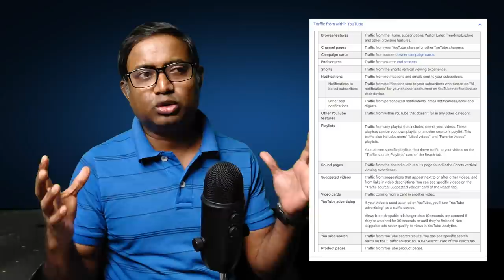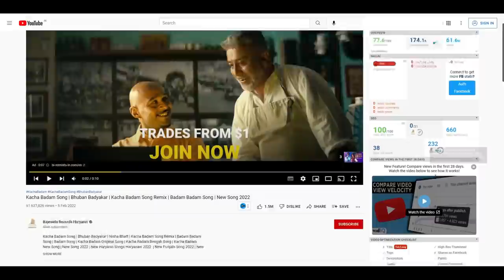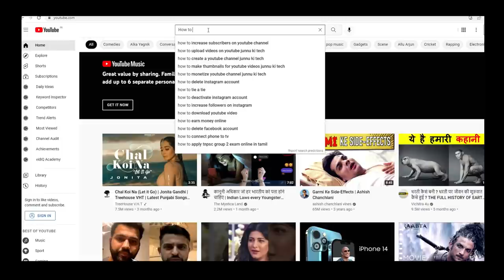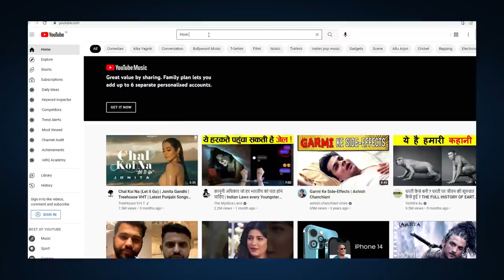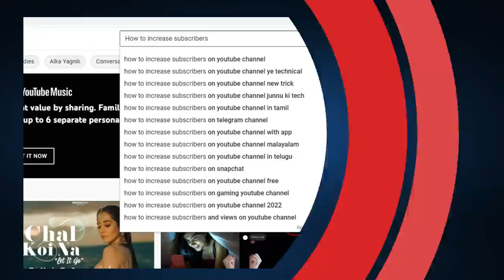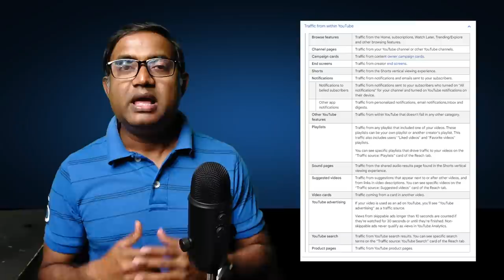How to Increase Views on YouTube | Increase Subscribers Through best traffic Source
To learn How to Increase Views on YouTube watch this video. And also to Increase Subscribers try to use the best traffic Source of youtube platform. So, this video will help you to get more views and subscribers. To learn all these youtube tips in bangla tutorial watch this and learn how to get more views on youtube.